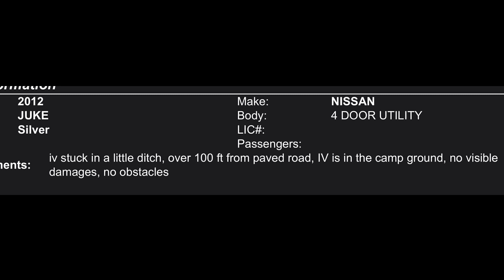A Hop, Skip, and 100 Feet From the Pavement Gatlinburg and GIVEAWAY ANNOUNCEMENT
Make sure to follow our social medias to keep up to date with us!